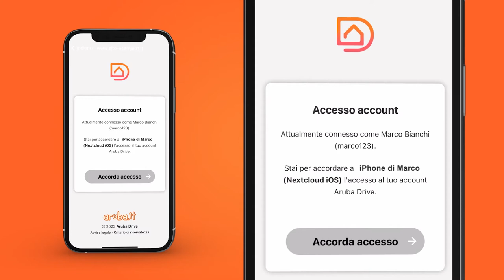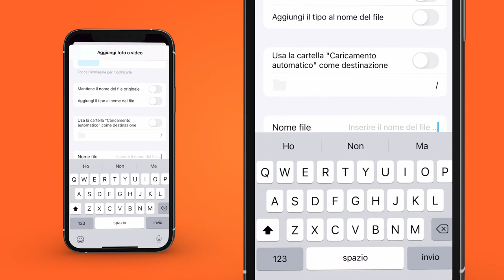Aruba Drive - Sincronizzare file e cartelle da mobile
Acquistando le versioni Advanced e Professional di Aruba Drive hai la possibilità di mantenere i tuoi file sempre aggiornati sui tuoi dispositivi mobile e su Aruba Drive.